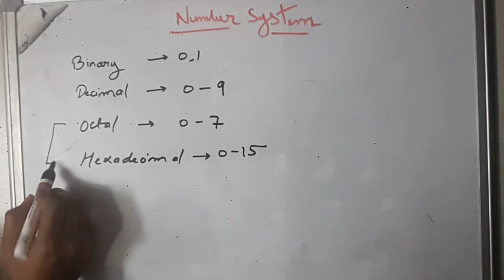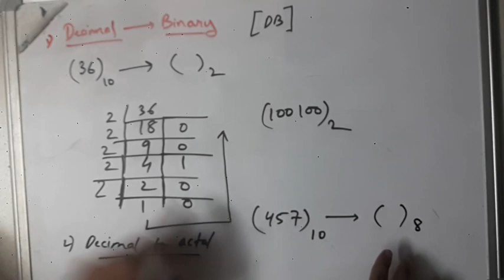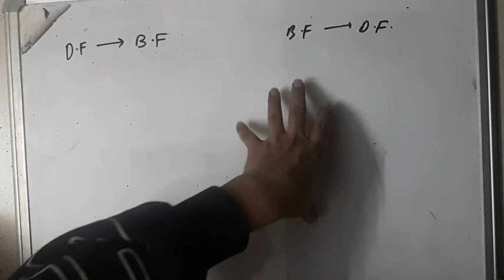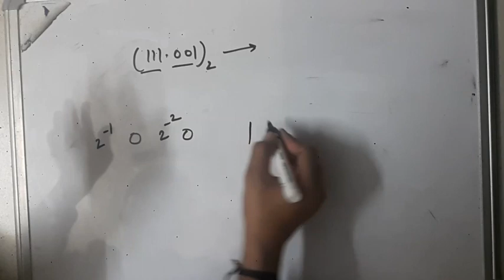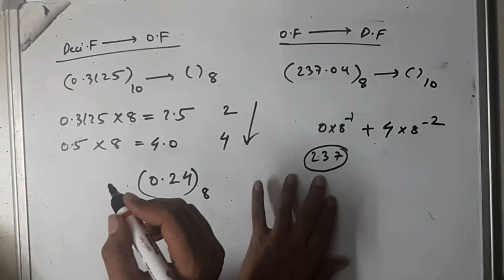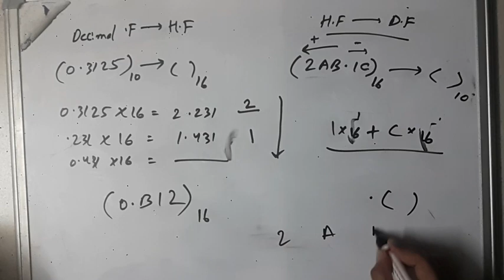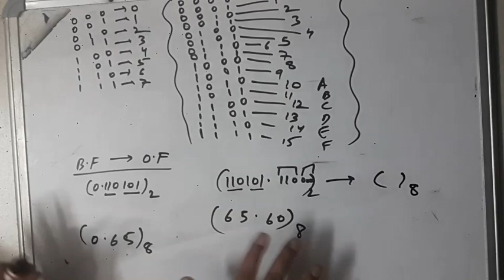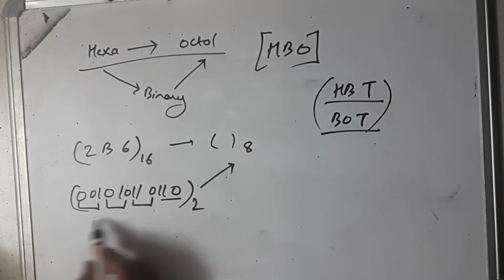Number system in one shot|Introduction|Harshit jain